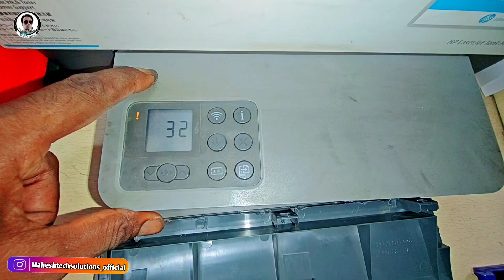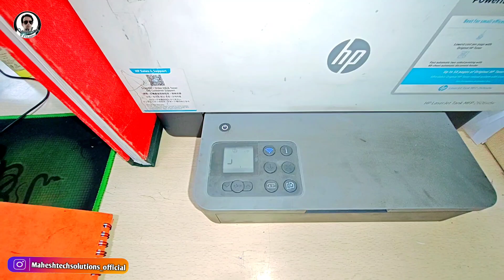Hp Printer 2606 Error 08 , Error 32, Error 20 | Hp Tank printer error 08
Error 06 |Hp 2606 laser Printer  Error 06 | Hp laser Printer paper jam Problem

About this video : So Hello dear friends Aaj ki is video mein Hp laser printer 2606 ki error 08 , 06 error 32 ko solve karna bataya hai.

Error 06 |Hp 2606 laser Printer  Error 08| Hp laser Printer paper jam Problem

maheshtechsolutions_official

My other  Usefull Videos.

Covered topics :
paper jam
jammed paper from hp laser tank 2606 printer
printer
hp printer paper jam error but no paper jam
how to fix paper jam problem in laserjet printer
hp printer paper jam problem
hp printer paper jam in fuser area
fix printer hp laser jet pro m26a error e6 part2
fix printer hp laser jet pro m26a error e6 #2
fix printer hp laser jet mfp m26a error cannot print,how to fix paper jam in hp laser jet 4250n
how to remove paper jam in laserjet tank printers